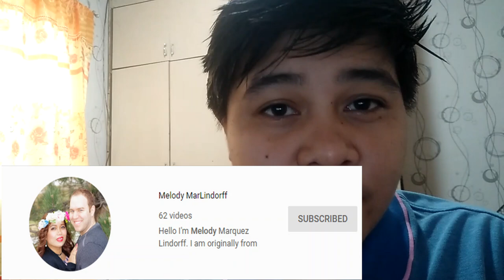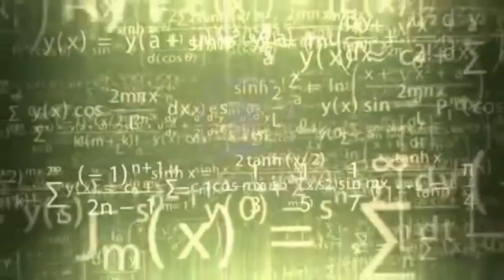PANO MAGKAROON NG 1000k SUBSCRIBERS IN 2MONTHS|SMALL YOUTUBER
Maraming maraming salamt po sa lahat na nag support po sakin di ko po kayo ma isa isa pero maraming salamt po talaga.

and On yout Notificationg Bell.